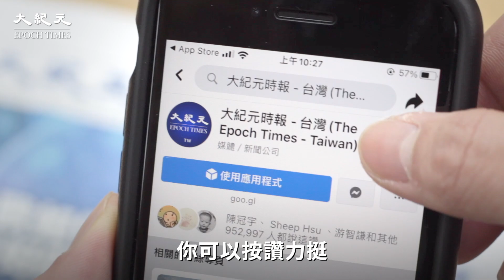有讀者當靠山 《大紀元》就能堅持報導真相 | 台灣大紀元時報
《大紀元》能堅持報導真相
是因為有一群支持正義的讀者在背後支持💪